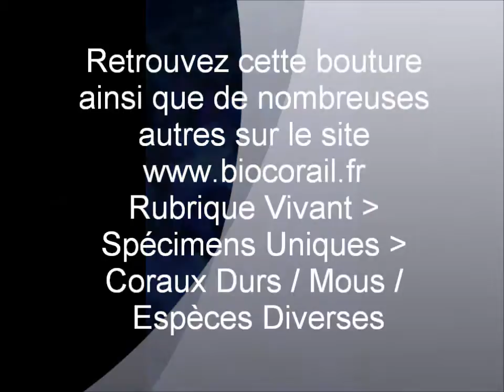Acropora sp. SPECIMEN UNIQUE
Recevez cette bouture chez vous!! avant qu'elle ne soit plus disponible!!!